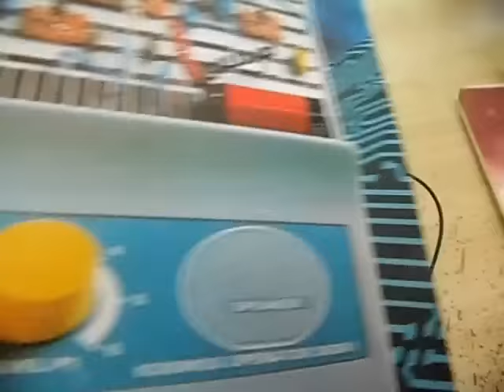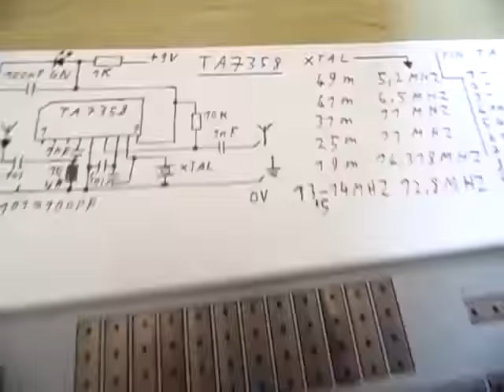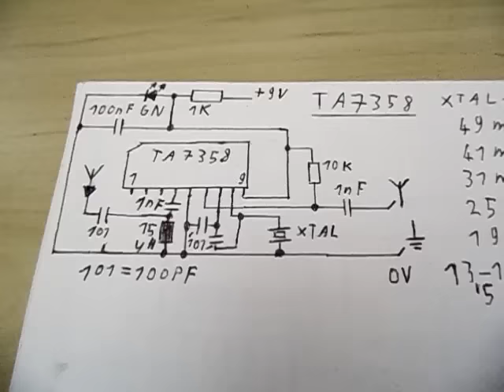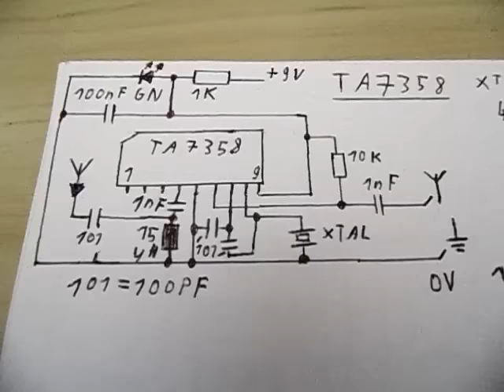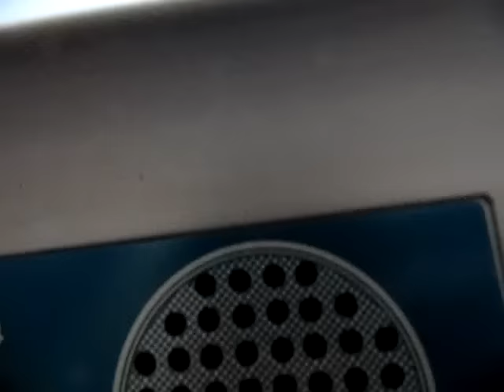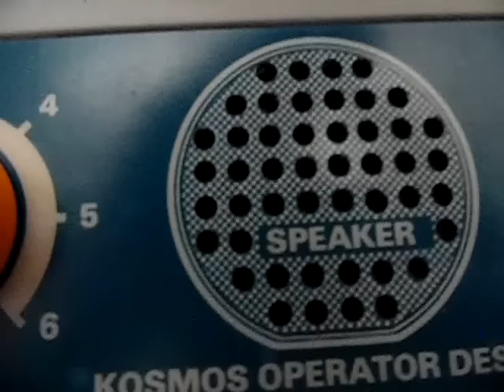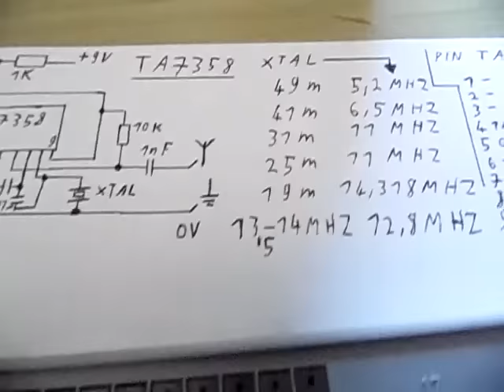Konverter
KW nach MW, shortwave to mediumwave.